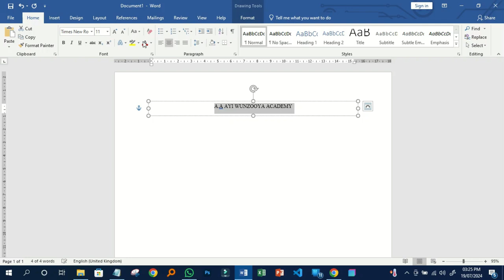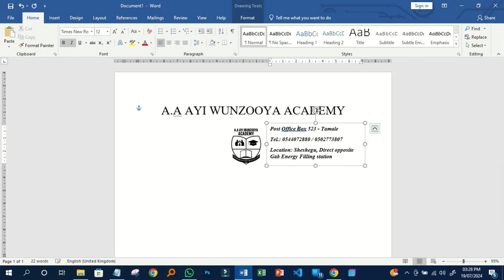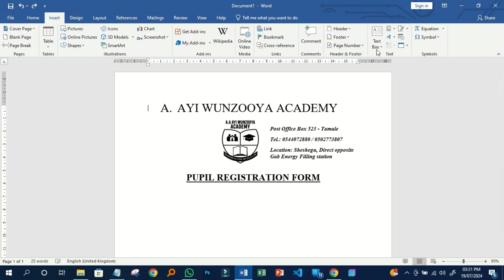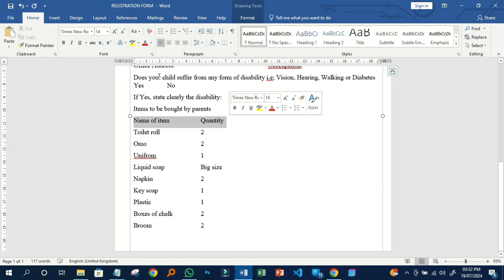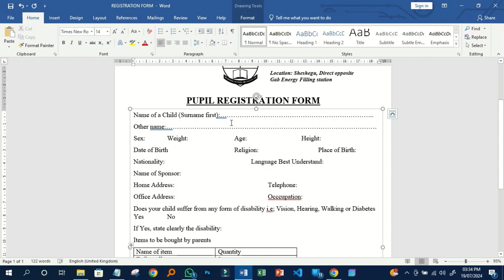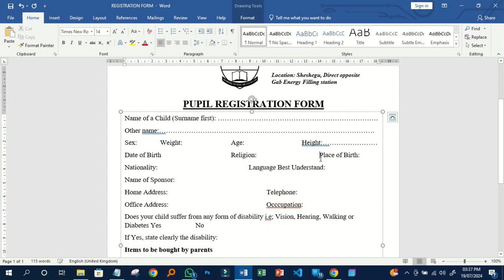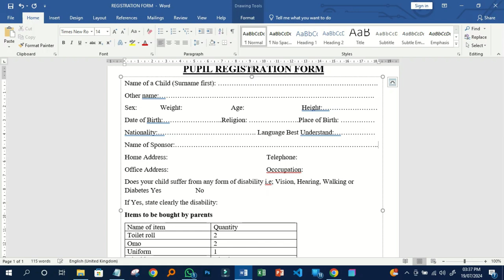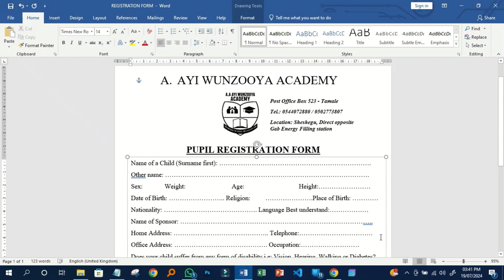How To Create School Registration Form in Word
In this microsoft word tutorial, I'll show you how to create a registration form in word.

Learn Microsoft Office Word, Excel and PowerPoint. On this channel I help you manage your Data and Information through online video tutorial.

Kindly show appreciation by Likes, Shares our channel.